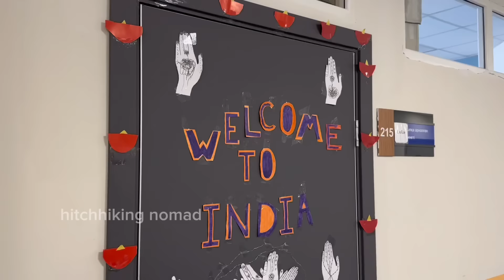കാസഖികളുടെ വീട്ടിൽ പോയ നങ്ങളെ സ്വീകരിച്ചത് ഇങ്ങനെയാണ് / issyk - Almaty